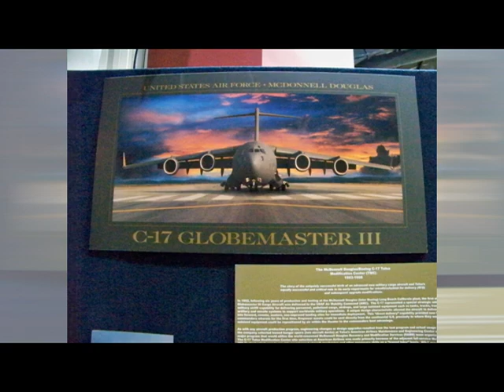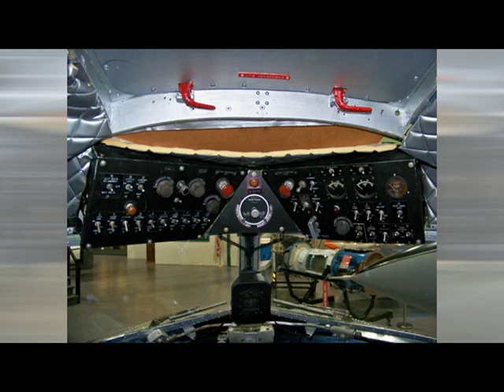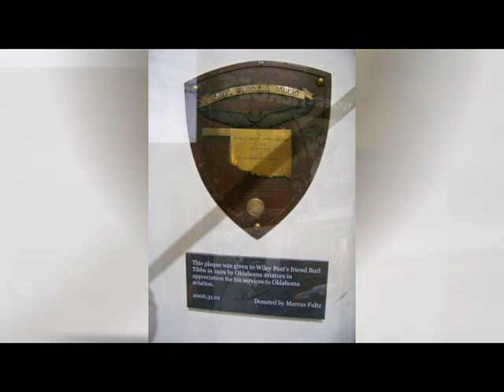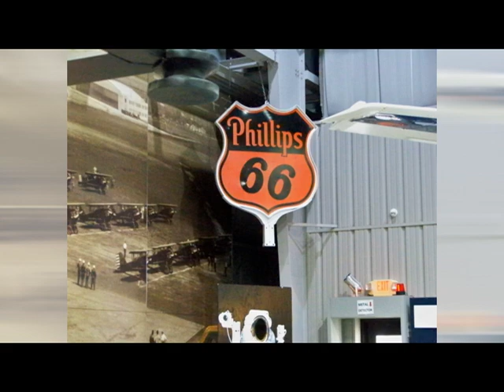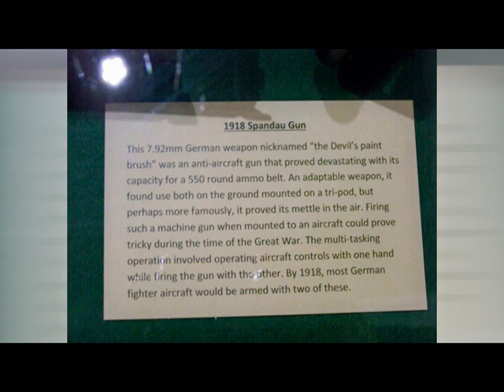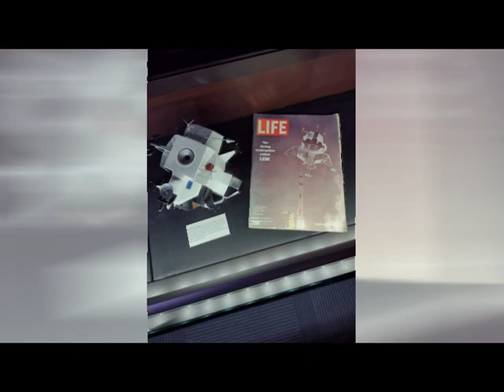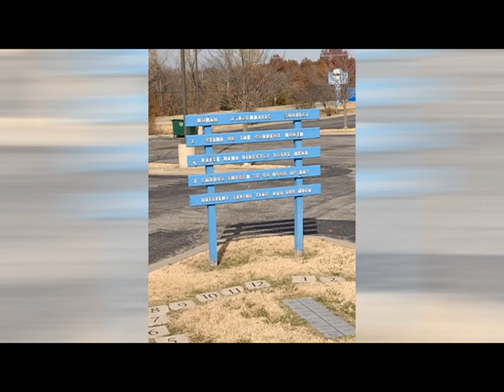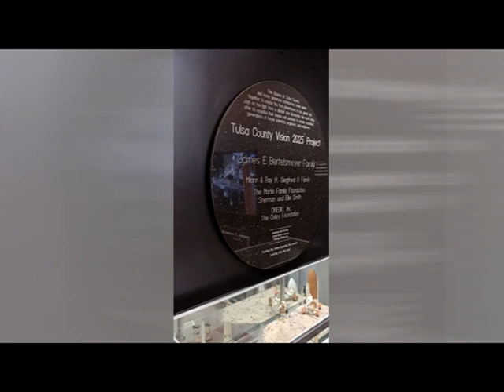Tulsa Air and Space Museum slideshow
TASM slideshow to electronic music